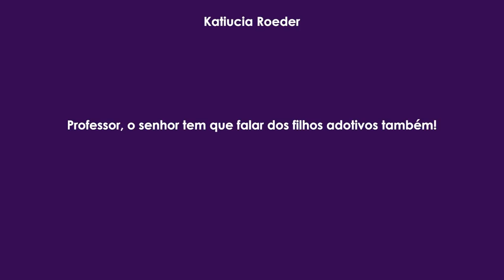TV Saúde Quantum 180: Adoção - Uma visão sistêmica | Wallace Lima